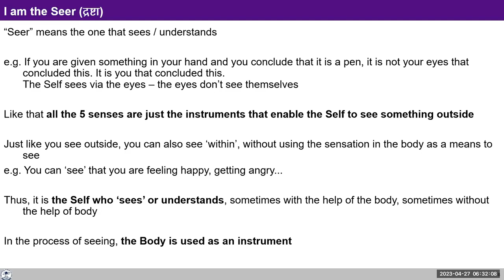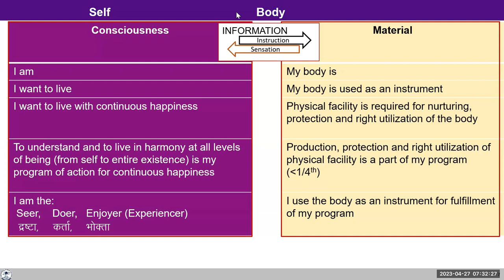D29 UHV III Batch 7 Q & A Related to Self & Body 2023 04 27 Hindi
Chapters
00:00 Recap D28,
01:46 Sharing,
02:46 Q.1 How Self can be a different entity?,
21:31 Q.2 Is happiness due to secretion in brain ?,
30:34 Q.3-How sensation can be understood in given example?,
33:56 Q.4-What is the difference between various words like mind, body, self, soul, consciousness ?,
41:42 Q.5-Why shouldn't i live a luxurious life if i afford it?,
46:17 Q.6-Can we give examples of rebirth while explaining self & body?,
48:52 Q.7-Why there is change in feelings when hormones are injected?,
52:01 Sharing/Discussion,
56:57 Assignment.

For self-reflection:

1. Observe your imagination throughout the day today. Observe the feeling, thought and expectation in the imagination, particularly the feeling.

2. Reflect on the proposal that you are the consciousness, you are the one who wants to live with continuous happiness and you use the body as an instrument for this. You are the seer, doer and experiencer - the body just follows your instructions. Are you able to see this in yourself?

3.There was discussion regarding existence of Self. A common query raised is how to say that the consciousness activities are in the Self, and not the Brain. Here we need to note the following:

i. There is no ground for saying that the activities are in the Brain. We are able to see the effect of the activities in the Brain or vice-versa, but not able to see that these activities are there in Brain. Even the prevalent science does not claim it. Hence, in place of assuming that the activities are in the Self or Brain, we can keep it open and explore.

ii. At a rational level, we can also reason out. Let us assume that all these activities are in the Brain, and there is no Self. We are aware that the Body consisting of Brain is temporary. Hence, there is no continuity of the knowledge, feeling, achievement etc. that we are working for, and thus there is no net outcome of all the efforts we are making in life. Find out if it is naturally acceptable to you.  What difference does it make finally for the efforts that we are putting in throughout the life?

iii. There is a possibility that you can observe yourself different from the body as a pure observer. And we need to keep this possibility open, and work for it.

Let's reflect upon me.